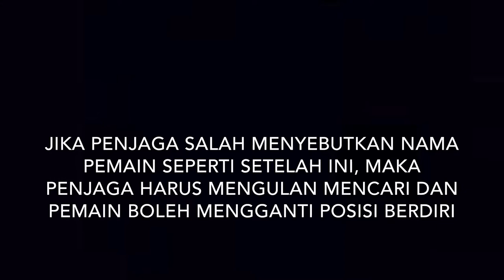Cara Bermain Kotak Pos dan Lompat Karet II How to Play Postbox and Rubber Jump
Saat ini gawai sudah menjadi candu bagi generasi sekarang. permainan tanpa gawai pun berkurang. maka kami berinisiatif melestarikan permainan yang tidak kalah seru dengan permainan gawai. permainan yang menggunakan seluruh tubuh dan pikiran kita bersama kawan dan bersenang-senang bersama. membuat kedekatan menjadi sahabat.

yang belu tau permainannya...silakan cek di sini! :D